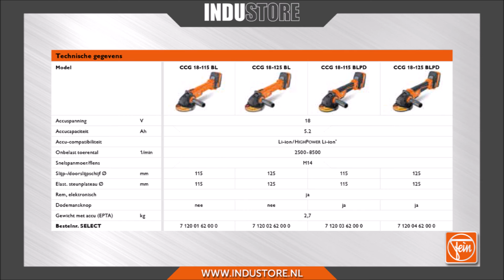Industore: FEIN Haakse Slijper Accu - Krachtige Accuslijper CCG 18V met PowerDrive motor.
Hier vindt u het FEIN assortiment en meer...